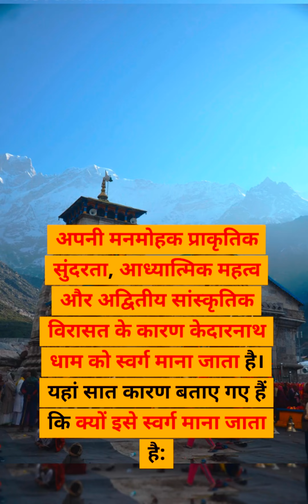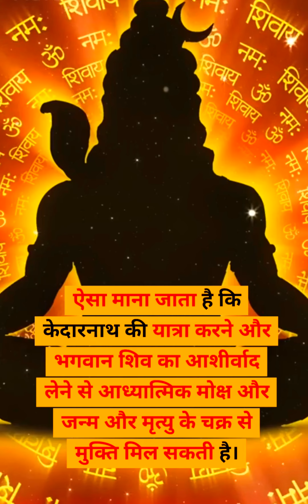क्यों केदारनाथ को स्वर्ग का धाममानते हे । हर हर महादेव